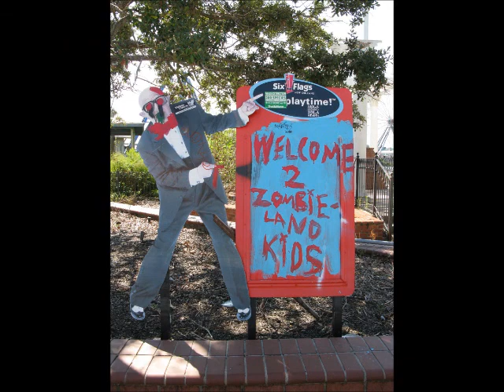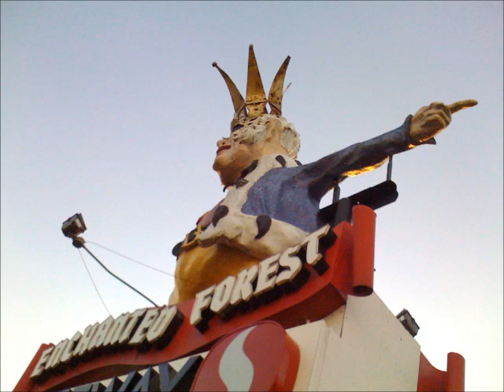abandoned amusement parks(so sad)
abandoned amusement parks